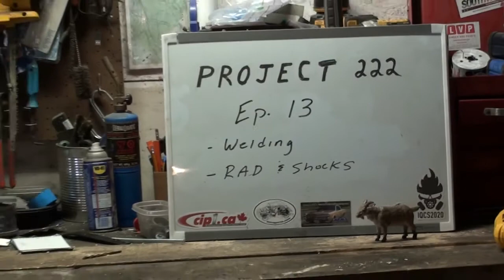Replica Sdkfz 222 Armoured Car Ep.13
Building a replica Sd.kfz.222 WW2 German Armoured Scout Car.  Spent some time welding.  Lots of stuff was just tacked in place and needed to be welded.  Also had a chance to work on the front shock mounts.